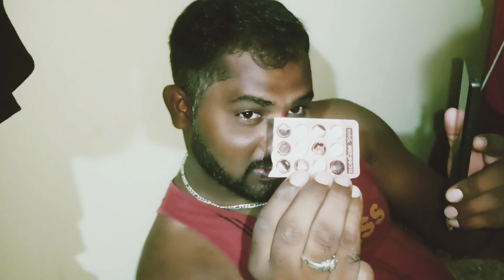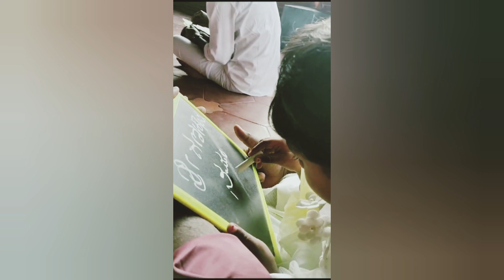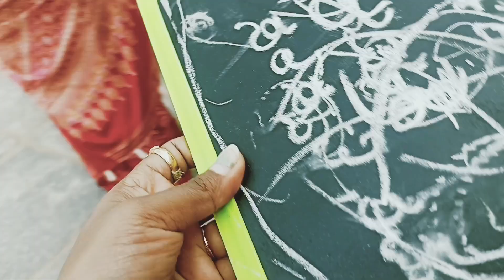going to temple with my family ❤️✨,@tanugowdatanu9687 keep supporting me always ❤️